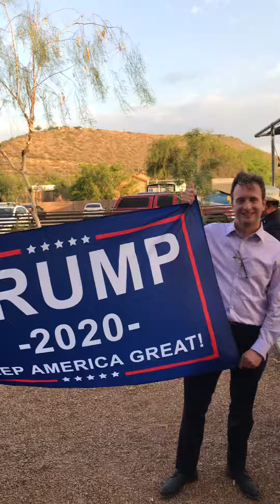Flag Day + President Trumps 🎂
Tucson Trump MAGA Meetup group 80 of us celebrating Flag Day +Our Amazing President Trumps Birthday 🎂